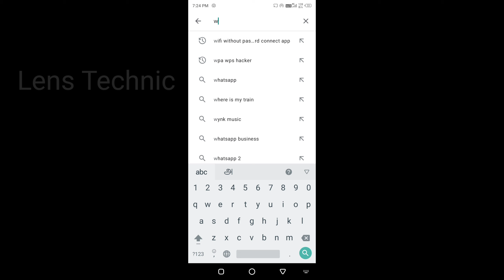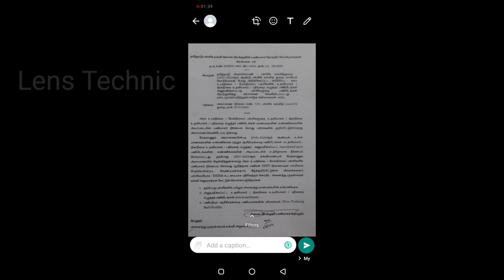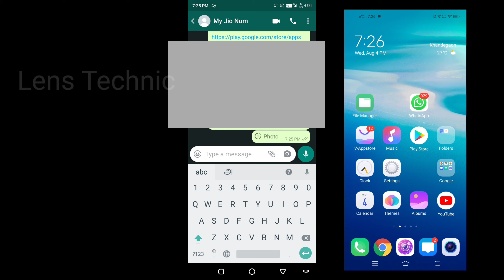வாட்ஸ் அப்பில் இப்படி ஒரு செட்டிங்ஸ் இருக்கா ||| whatsapp Update New # techs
இந்த வீடியோ நாம எதை பத்தி பாக்க போறான் பாத்தீங்கன்னா வாட்ஸ் அப்பில் லேட்டஸ்ட்டா ஒரு அப்டேட் வந்தது அது பெண்களுக்கு ரொம்பவே திருப்தியாக இருக்கும் அப்படின்னு எனக்கு வந்து தோணுச்சு அதனால நான் இந்த வீடியோவை பதிவு பண்ண எனக்கு தெரிஞ்ச டிப்ஸ் அண்ட் ஹக்கிங் தான் அவங்க கூட வந்த இந்த வீடியோக்கள் மூலமாக பதிவு செய்கிறேன்.

1 . pubg Hack video

2 . Download Tamil serial

3 . Free Fire Hack video

note I do not want some of images slash picture shown in this video all credits goes to respected owners please note the all the media and content used in this video to entertain people with valuable information thank you so much for your kindly understanding also there is no copyright in the moment intended for the music used in this video